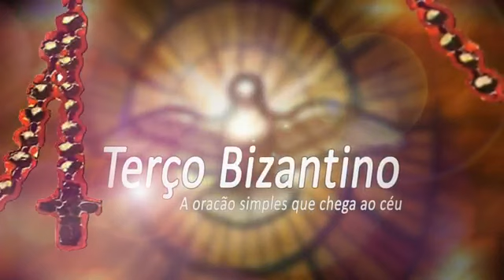Terço Bizantino com Padre Marcelo Rossi 23 / 07 / 2021